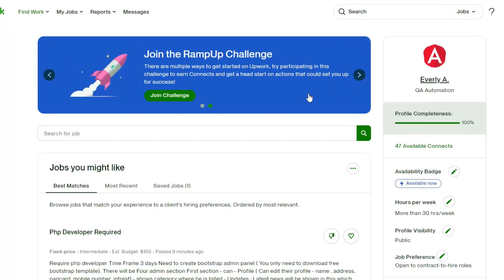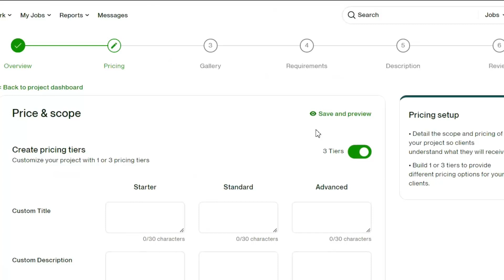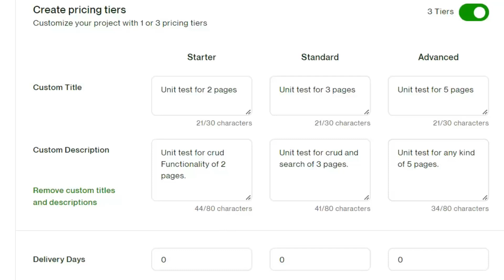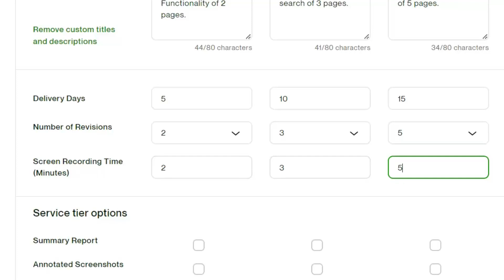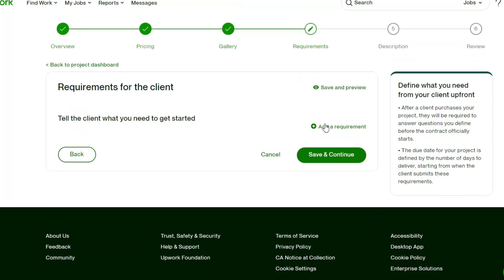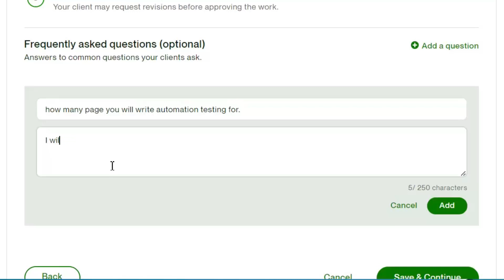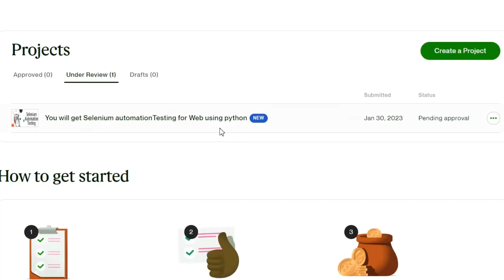What is Project Catalog on Upwork | Upwork crash course Lecture #4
Upwork is a popular online platform that connects businesses and clients with freelancers for various projects and tasks. The platform offers a wide range of services including web development, writing, graphic design, virtual assistance, and more.

Here are a few key features of Upwork:

1- Freelancer Database: Upwork has a large pool of freelancers from different countries and backgrounds, with varying skill sets and experiences.

2- Project Management: The platform offers project management tools to help clients and freelancers communicate and track project progress effectively.

3- Payment protection: Upwork provides a secure payment system to ensure that clients pay freelancers only when they are satisfied with the work.

4- Time tracking: The platform has an integrated time tracking system to help clients keep track of the time freelancers spend on their projects.

5- Escrow System: Upwork's escrow system holds funds until the work is completed and the client is satisfied, to ensure that both parties are protected.

6- Overall, Upwork is a convenient and efficient way for businesses and clients to find and hire talented freelancers for their projects.

On Upwork, there are many types of work that freelancers can offer and clients can hire for, including but not limited to:

1- Web development and design
2- Writing and content creation
3- Graphic design
4- Digital marketing
5- Virtual assistance
6- Translation and language services
7- Video and animation production
8- Data entry and research
9- Software development and engineering
10- Accounting and financial services
These are just some of the many services that are offered on Upwork, and the platform continues to expand its offerings to meet the demands of businesses and clients

Creating Account
1- Go to the Upwork website
2- Click "Join as a Freelancer"
3- Fill out the registration form with your email, password, and profile information
4- Verify your email
5- Complete your profile with a profile picture, skills, and portfolio (if you are a freelancer)
6- Wait for Upwork to review your profile, it can take up to 24 hours
7- Once your profile is approved, you can start bidding on projects or posting job offers (if you are a client).